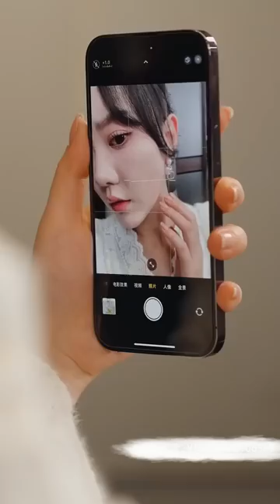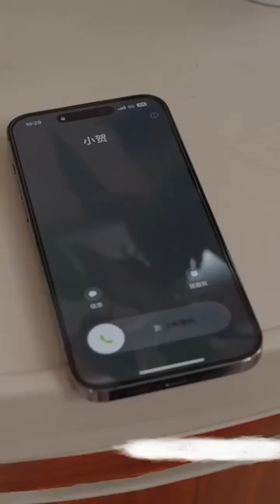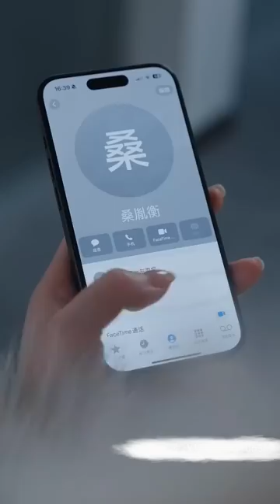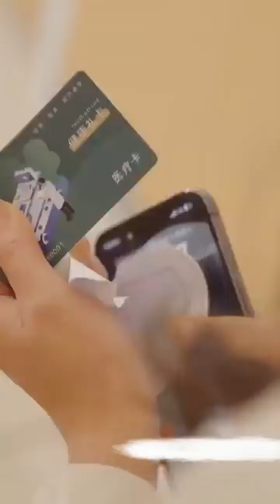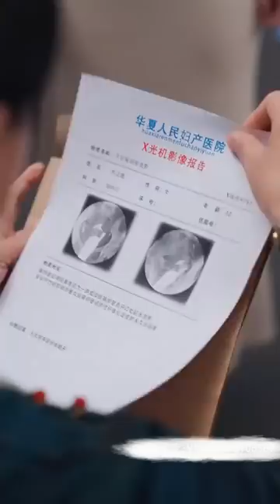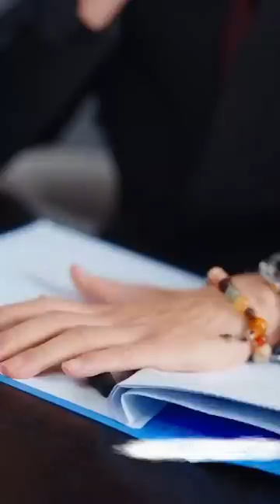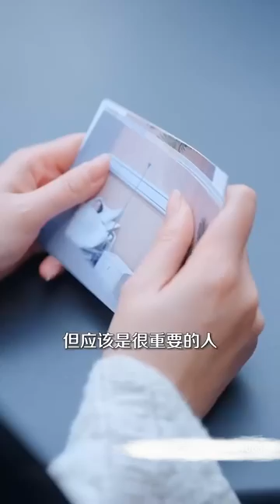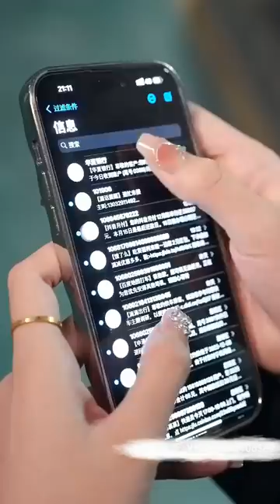【MULTI SUB】 女人當了霸道總裁五年的秘書，心甘情願做他的地下情人，儅她天真以爲付出遲早有回報，卻不料被現實狠狠打臉，原來男人早已訂婚，她只是男人的發泄工具#女頻#虐戀#霸道總裁#言情#灰姑娘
《你也曾經愛過我》合集 ！！！